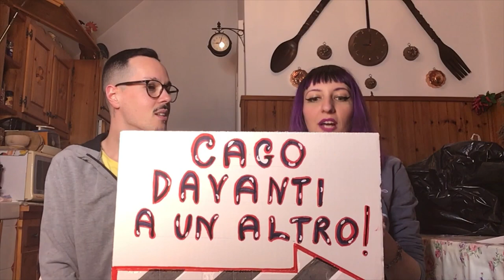FINALMENTE IL VIDEO DELLA BEFANA!!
🔹PUNTO POSTA PER INVIARE QUELLO CHE VOLETE🔹
► "Ottica Moradei" Via Balbi 111R 16126 Genova (GE)
🔹PER SUPPORTARE IL CANALE🔹
🔹 I MIEI INEDITI 🔹
▪ Daniele Lo Cicero - SALTA!